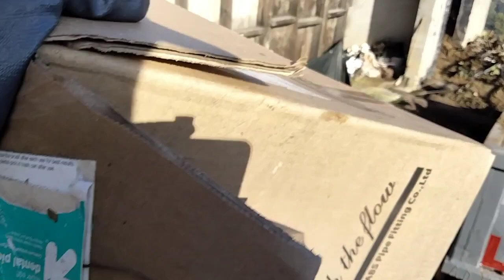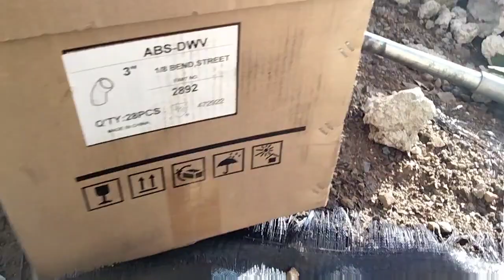Thất bại hơn thất sủng. Chỉnh đốn việc lũng cũng. Quyết chí há dễ thua-Việc xong là quần lũng.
Thám thính đỉnh Bel Air. 12/28/2023.

We schedule workers to Rial Lane for Epoxy the braces to support the upper decks have been chopped some portions prior connecting two separate decks into one. No one knows what was  going on 13 years ago excepts Le and I. Back to the past I copied all inspections' records up to date; thanks for modern technologies I scan them with smartphone then send them to iCloud make our life easier. We get the permits to keep working on schedule.

While Le was working with workers, I decided to climb down the hill for 6th attempts 😔😔😔 hoped everything goes fine. Oh well. technically I get what I need, but due to heavy rain last week, the surfaces weren't as normal as last month hehe, the grasses froze and wet early in the morning , my tennis shoes slipped, so I've laid parallel to the ground, so it tore off my pant, Just felt a bit cold at my butt hehehe, but no one there anyway (they were far away so no one realized that. I pulled my seeatshirt covering it and kept going hihihi... never giving up. Mission was done! I am glad 😊😊